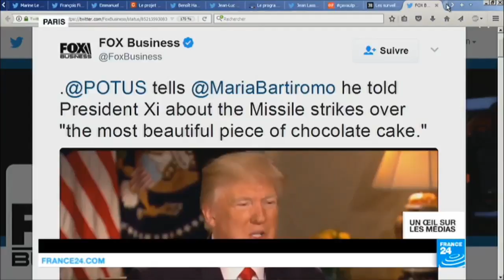Donald Trump quyết định tấn công Syria trên bàn tiệc với Tập Cận Bình